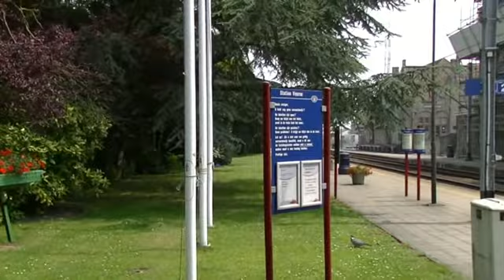The Station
The atmosphere of a historical station being restored with platforms without trains or passengers on a sunny holiday afternoon in July.